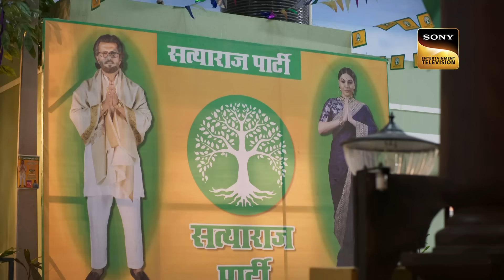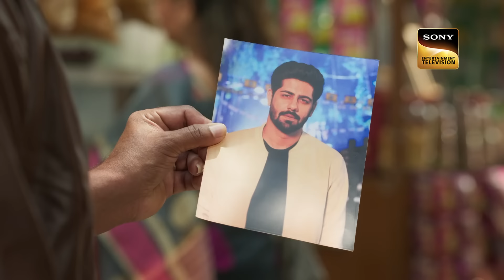Dabangii: Mulgii Aayi Re Aayi | Ep 103 & 104 | RECAP | दबंगी मुलगी आई रे आई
Episode:  Ep 103 & 104
Director: Arif Ali
Producer: Nilanjana Purkayasstha, Herumb Khot